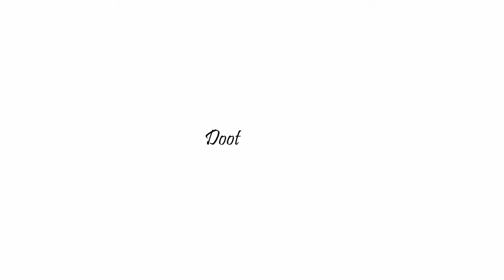Propaganda And Chill - An Appeal To The Young (Peter Kropotkin)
A reading of a classic pamphlet from Russian anarchist revolutionary Peter Kropotkin.